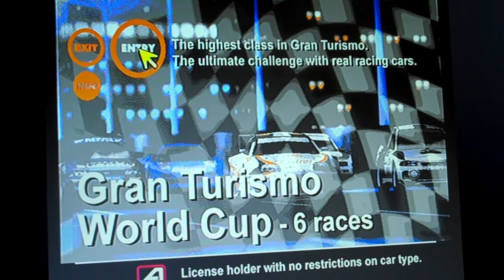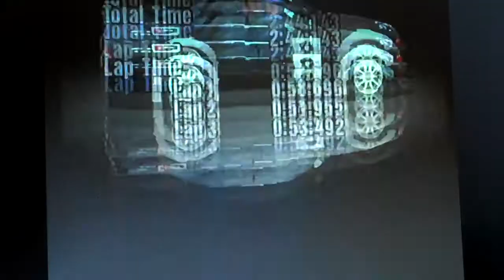Gran Turismo 1 Race at High Speed Ring #11